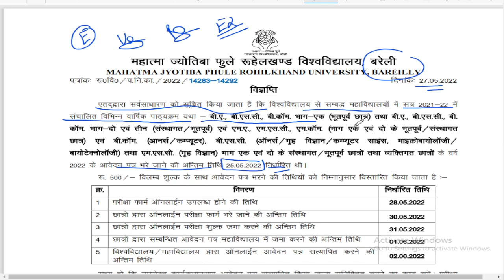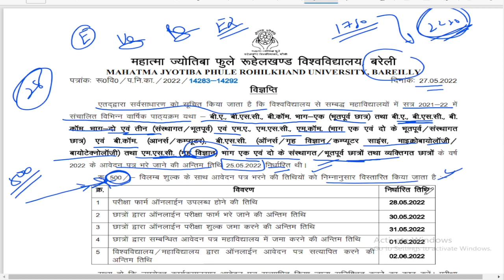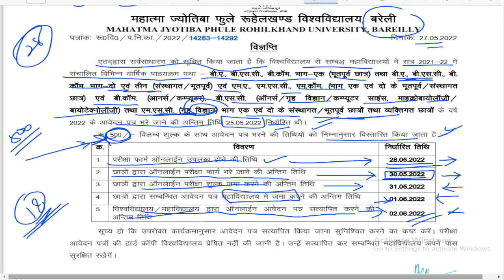B.A/ B.sc/ B.com all / MJPRU Today news, mjpru